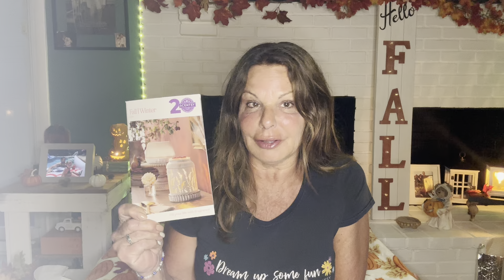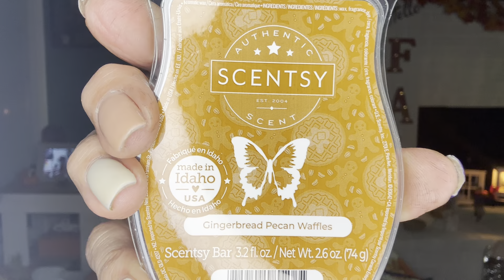Scentsy Harvest Collection🍃 & 10 New Scents Fall/Winter 2024🎃